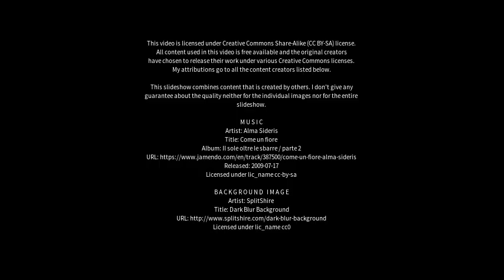Best places to visit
Best places to visit - Shawbury (United Kingdom) Best places to visit - Slideshows from all over the world - City trips, nature pictures, etc.